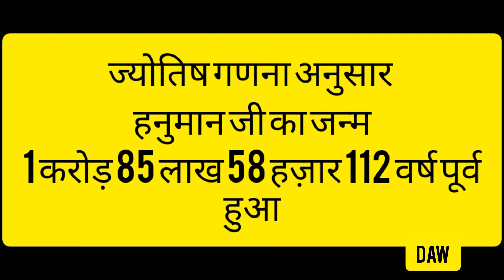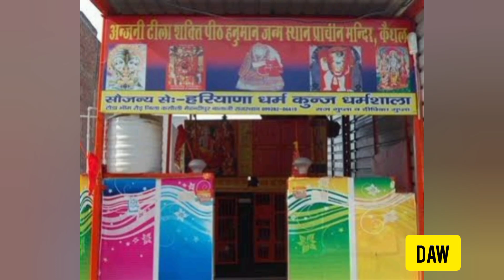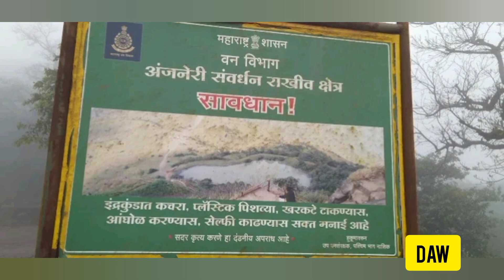Hanuman Ji ki katha हनुमान जी की कथा History of Lord Hanuman in Hindi